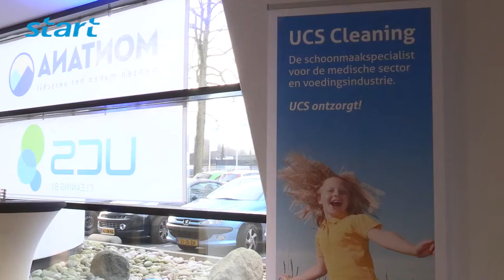Opening UCS Beek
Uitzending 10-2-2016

Opening van Schoonmaakbedrijf UCS op 26 januari. Dit werd geopend door wethouder Thijs van Es samen met Arnold Vanderlyde. Dit bedrijf is gevestigd aan de Wethouder Sangersstraat 2 te Beek. Het bedrijf is dé schoonmaakspecialist voor de medische sector en voedingsindustrie.